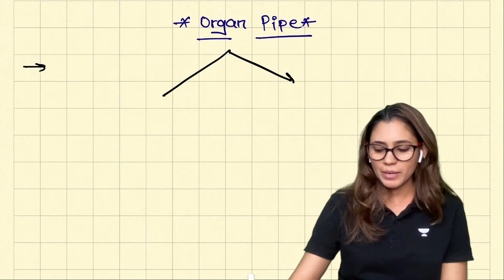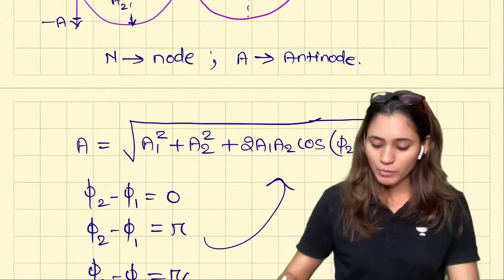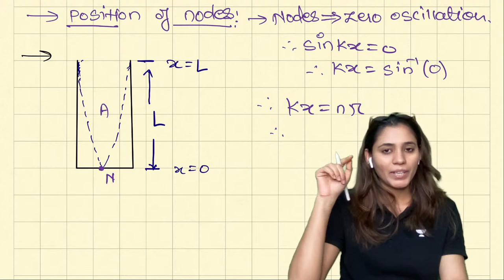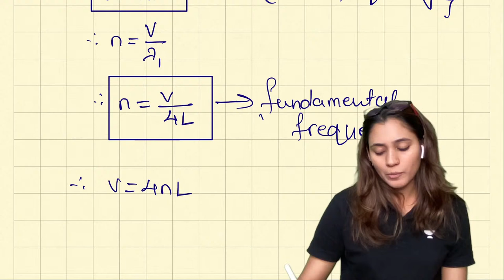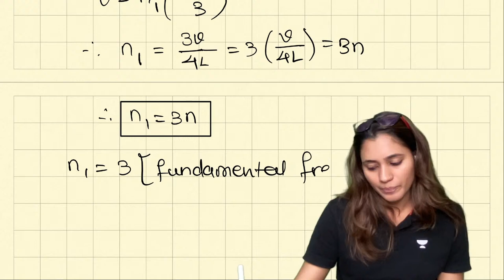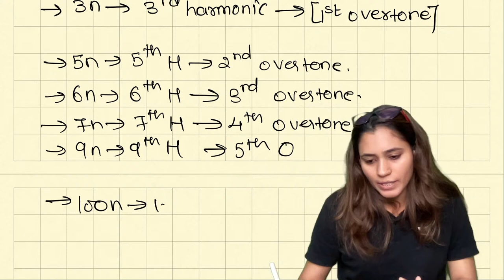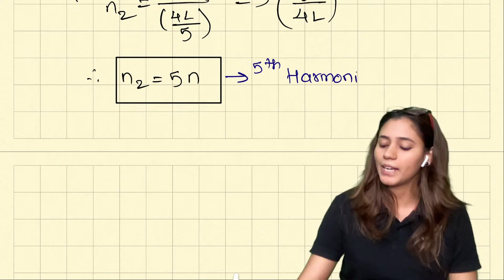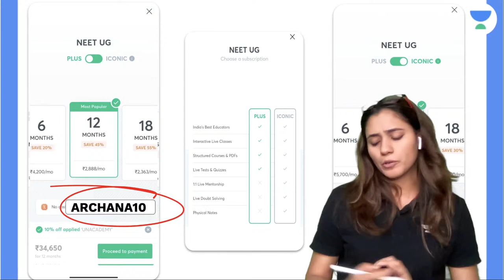Complete Physics in 100 Days | Day 5 | Waves - Organ Pipe | Archana Pandey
In this session, Archana Pandey will be discussing Waves - Organ Pipe from Physics Subject. Watch the entire video to learn more about Waves - Organ Pipe, which will help you crack NEET UG Exam. Let’s Crack It!

Call Archana Pandey on 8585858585 and take your NEET Preparations to the next level

During the live session, Archana Pandey will be sharing a lot of Tips and Tricks to crack the NEET Exam. Aspirants who are preparing for their Exams will be benefited from this channel. Unacademy platform has the Best Educators from all over the country, who take live classes every day.

👉🏻 Archana Pandey and other top educators are teaching live on Unacademy Subscription.

Unacademy Subscription Benefits:

1. Learn from your favorite teacher
2. Dedicated DOUBT sessions
3. One Subscription, Unlimited Access
4. Real-time interaction with Teachers
5. You can ask doubts in a live class
6. Limited students
7. Download the videos & watch them offline